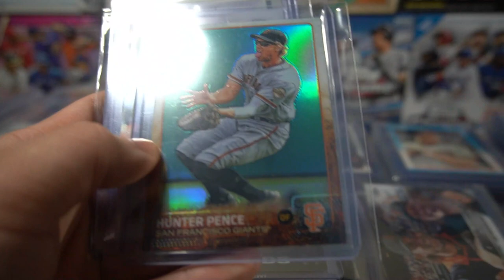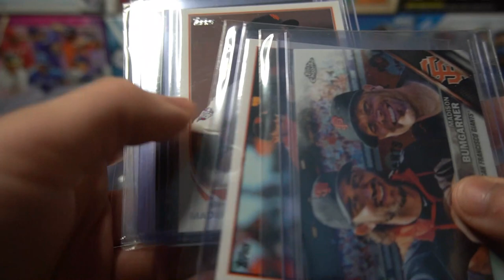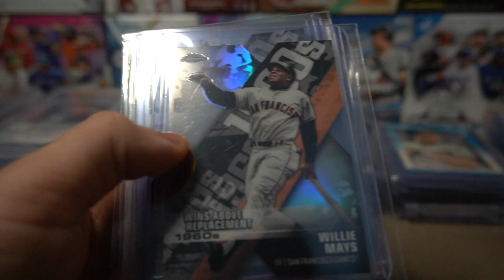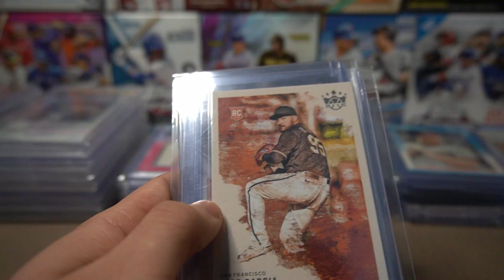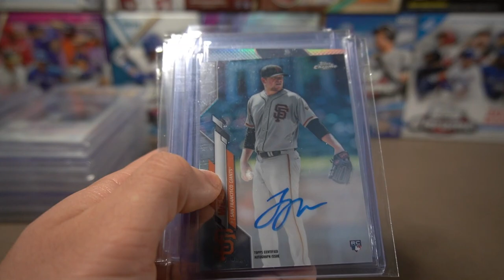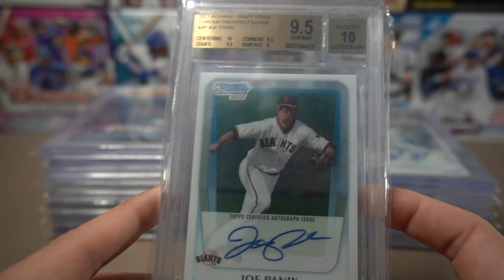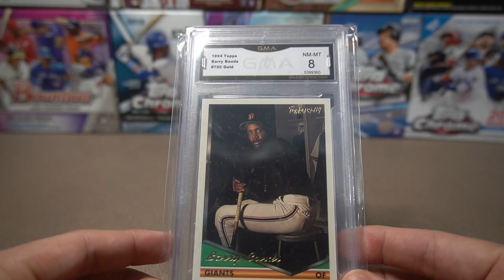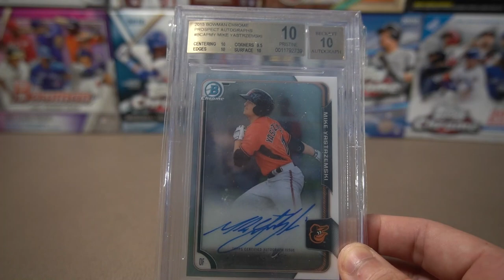Kevin's Personal Collection | San Francisco Giants! 🧡 | Ep. 14 (Season 1)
Next up is???

- Stream schedule:
Pretty Much Everyday